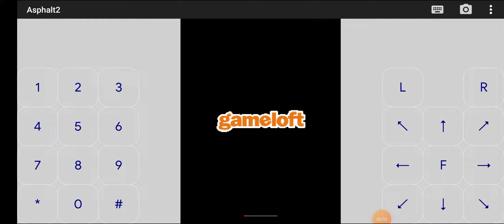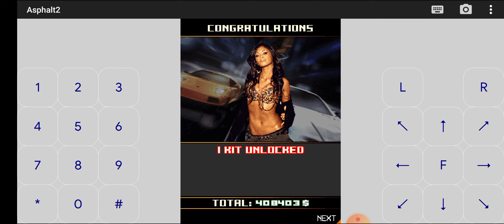Asphalt Urban GT 2 NYC